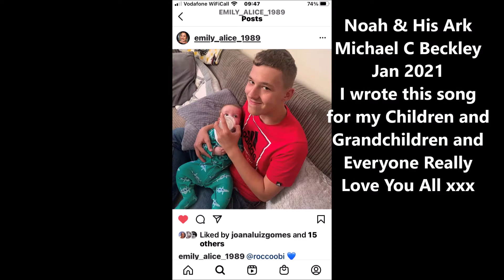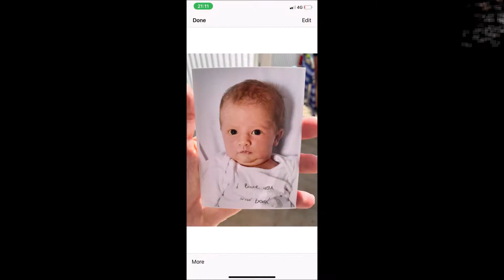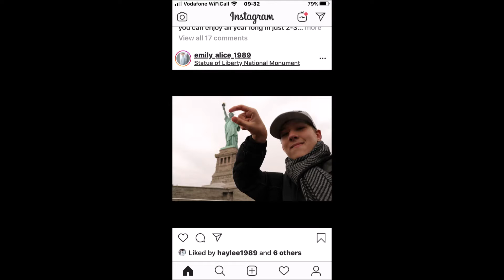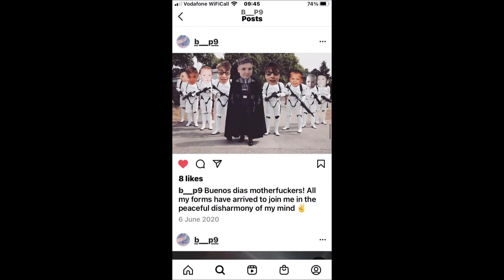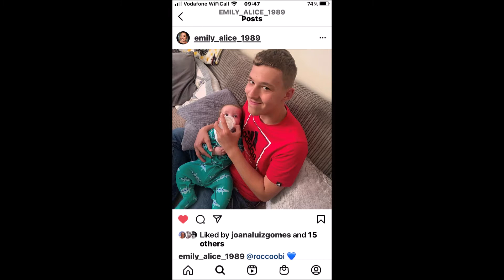Noah and His Ark (Beckley) A Song for My Children and Grandchildren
Noah and His Ark (Beckley) A Song for My Children written and recorded late 2020 at Basement 13 Studio's Ipsum Swindon